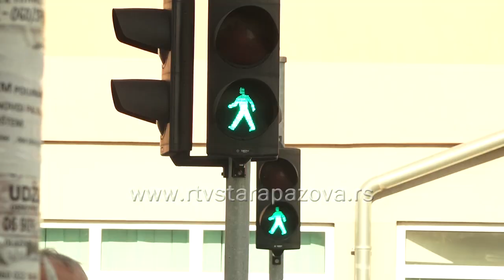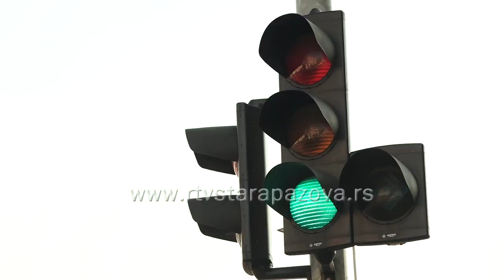Starija žena poginula u Novoj Pazovi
Jedno lice je poginulo jutros u centru Nove Pazove u saobraćajnoj nesreći u kojoj je učestvovao kamion marke mercedes.